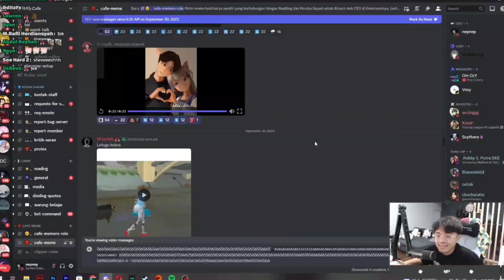Kobo naik icikiwir cuyy